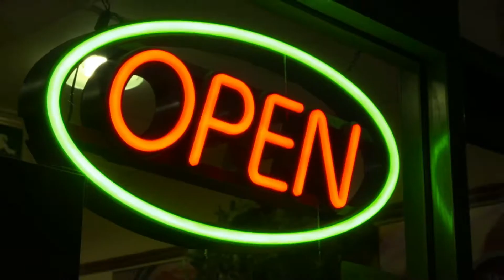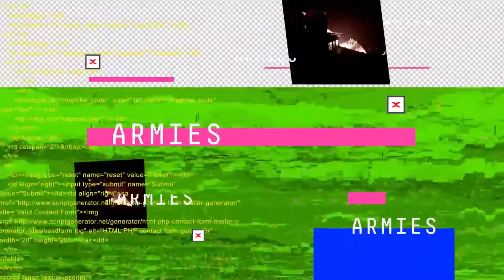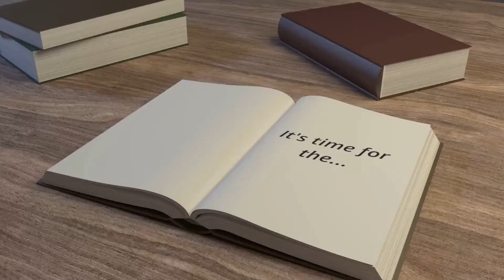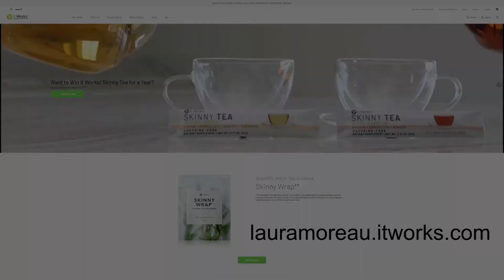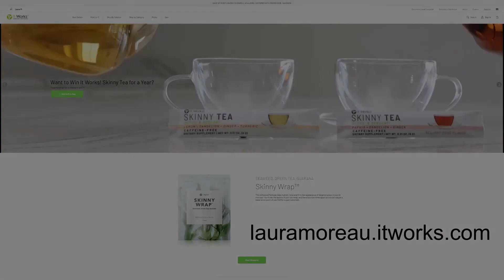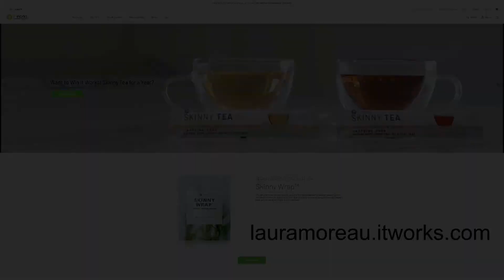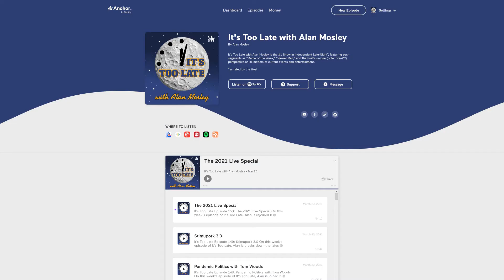A Rebel with a Cause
It's Too Late Episode 161: A Rebel with a Cause

On this week's episode of It's Too Late, Alan talks about a stunning and brave valedictorian, teases the upcoming miniseries "Out of Order," and welcomes guest Eric Hailer of the "Rebel with a Cause" podcast. You can find more from Eric at his

You can catch live streams of new episodes as they premiere live at 9pm ET every Wednesday

Our show is available in audio on your favorite podcasting platform of choice thanks to Anchor, which you can find